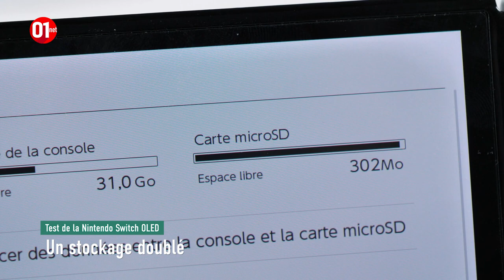Test de la Nintendo Switch Oled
01net.com est le premier site web français d’information spécialisé dans les nouvelles technologies et l’actualité des produits high-tech.